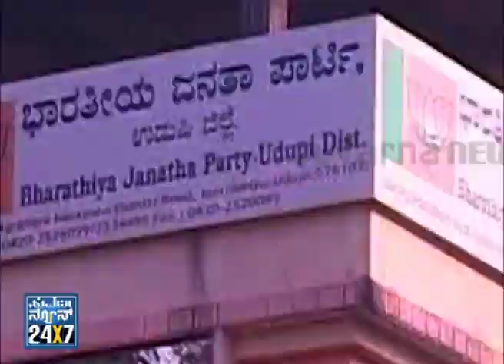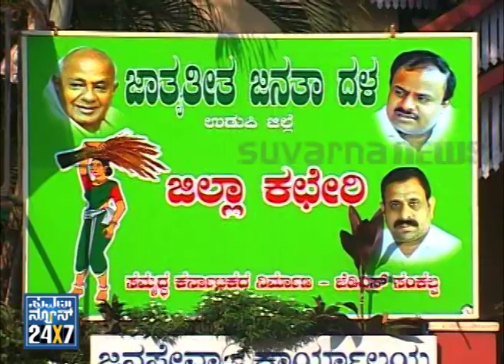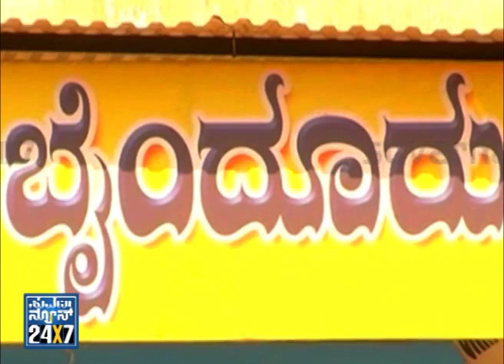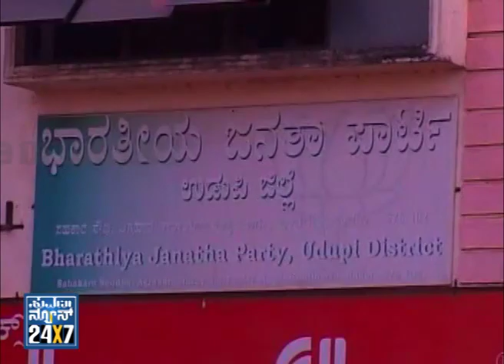JILLA DARSHANA "Udupi" Seg _ 3 - 08 Apr 13 - Suvarna News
SUVARNA NEWS 24x7 JILLA DARSHANA "Udupi"